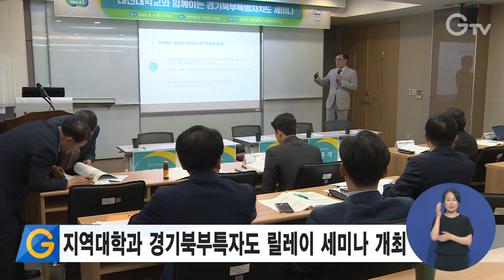지역대학과 경기북부특자도 릴레이 세미나 개최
경기도가 4일 대진대학교에서 경기북부특별자치도 설치를 위한 세미나를 열었습니다.

지역대학과 함께하는 릴레이 세미나의 첫 시작으로 도와 대학, 시민단체가 함께 논의한 내용은 정책에 반영할 계획입니다.

도는 앞으로 경민대와 신한대 등 경기북부 지역대학, 지역사회와 함께 경기북부특별자치도 설치에 대한 세미나를 지속적으로 이어 나갈 예정입니다.